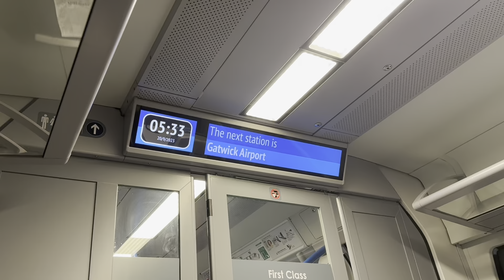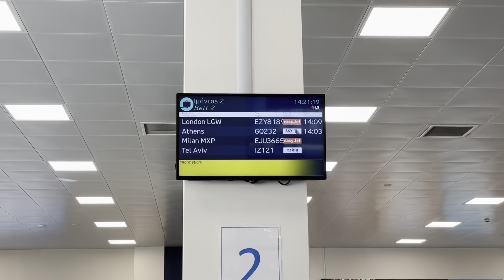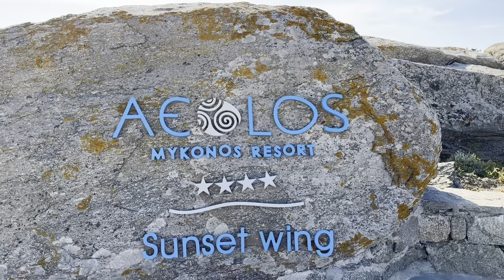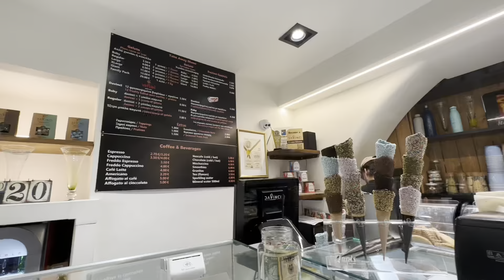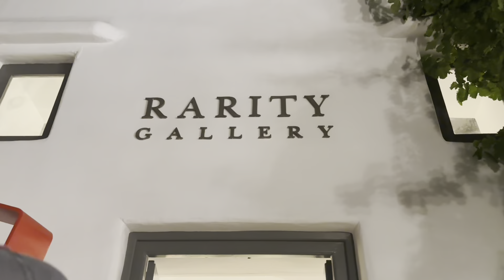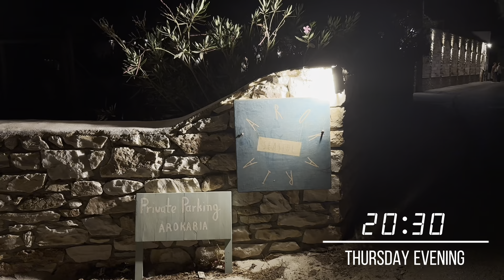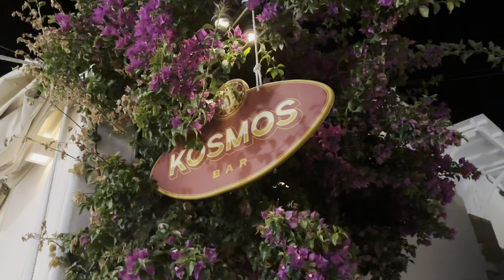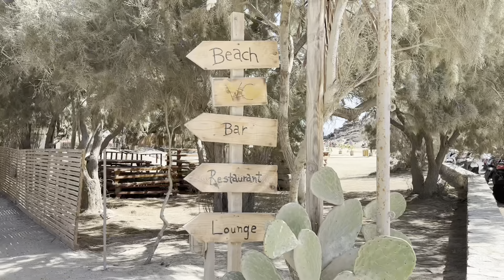greece vlog: family trip | lololi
my family and I took a trip to Greece for my aunt's wedding!

Shop my favorite high-quality, long-lasting, affordable jewelry you'll love at prices you'll love even more
Elevate Your Everyday with Ana Luisa!

soundtrack credits!
KY Jnr
Rosco TY
Attitude Himself

Get Jealous by Fireboy DML and over 1M + mainstream tracks